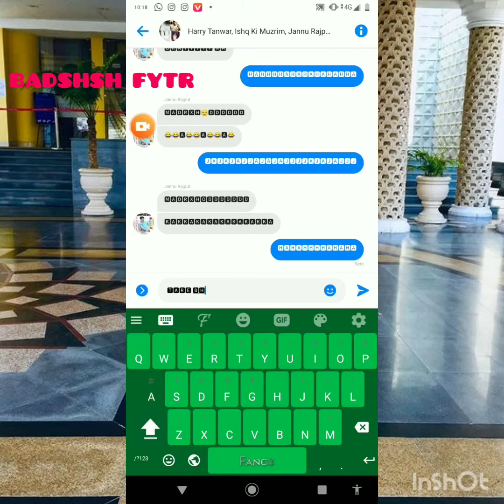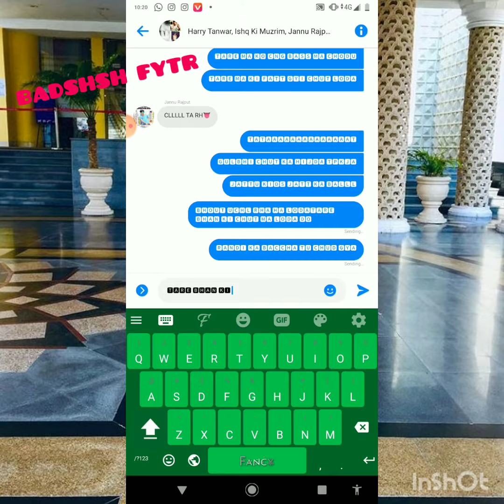JANNU___JATT__BAR__KA___TATTAL___ON____VIDEO__DFFN__IS___KFFFN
▂▃▄▅▆▇█▓  ƁⱭƊรɦรɦ รPƐƐƊ ԲYTƦ KIɳG  ▒▓▒█▇▆▅▄▃▂▁...